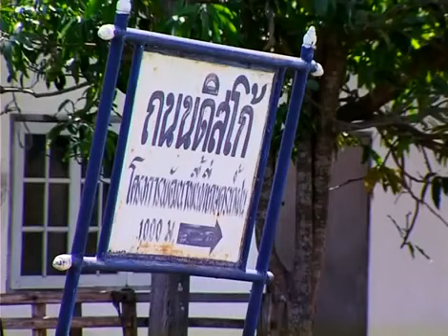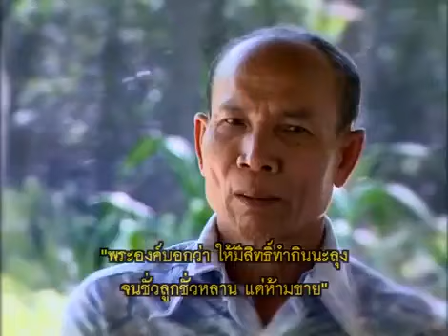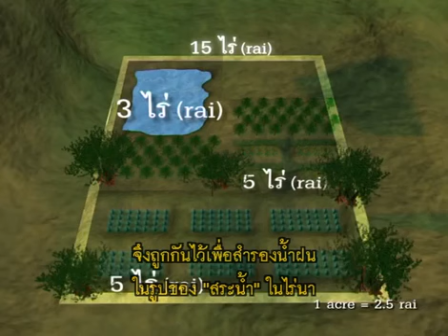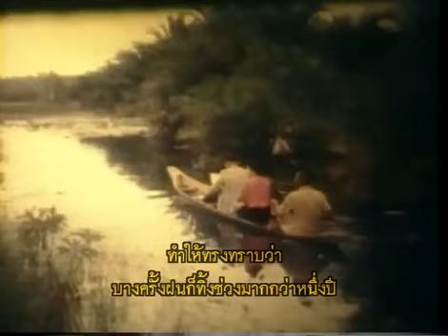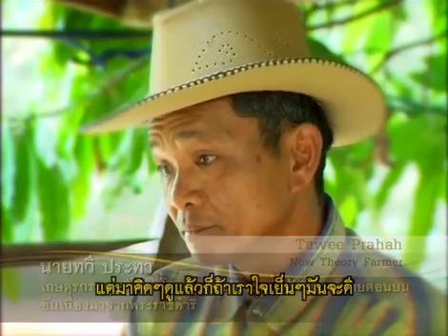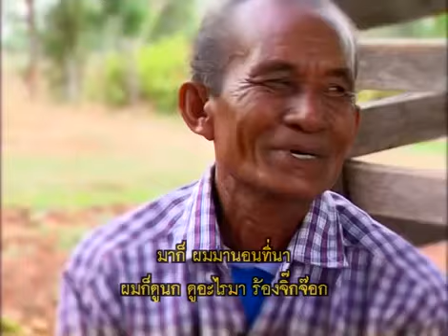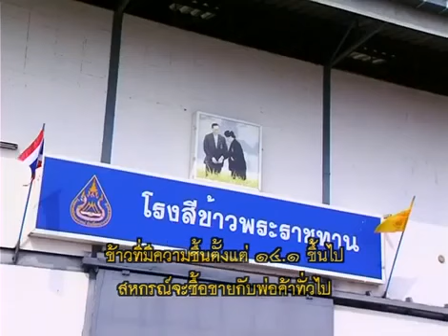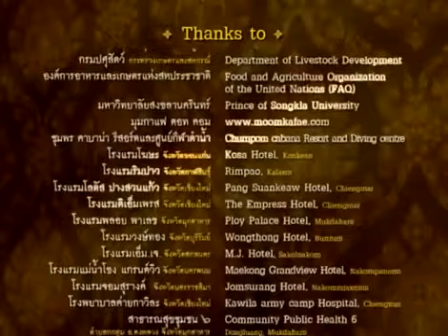สารคดีในหลวงของแผ่นดิน ตอนที่ 2